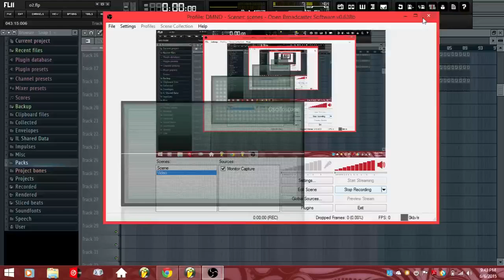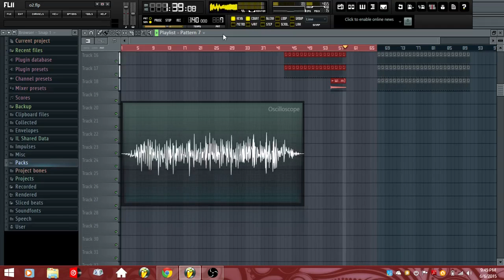Tribal Preview 2016 #4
New Mixes & Productions Coming Soon
Genres May Vary From :▼▼▼

►♫♫TRIBAL,KUMBIA,CORRIDOS,BANDA,HYPHY,NORTEÑAS,TURRA,TRAP, ETC.